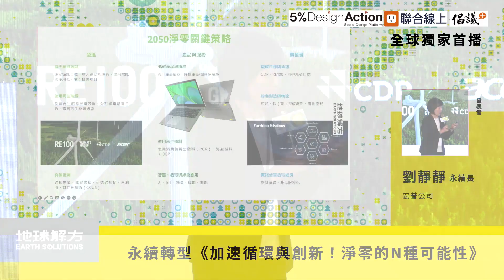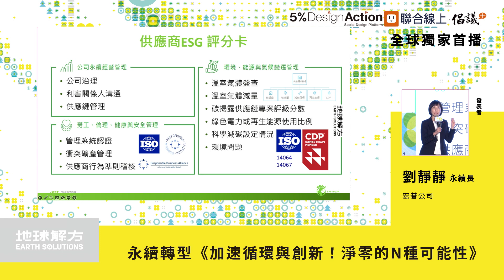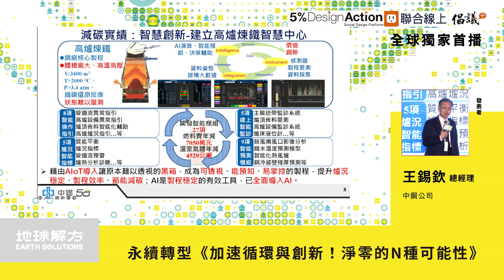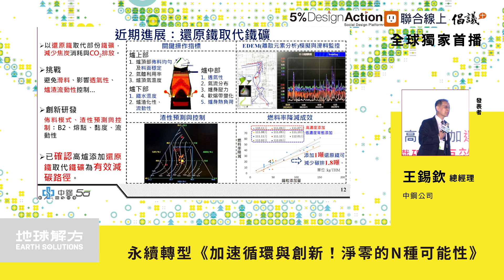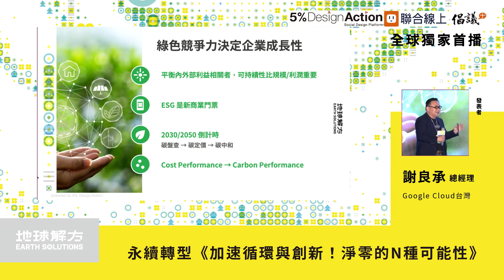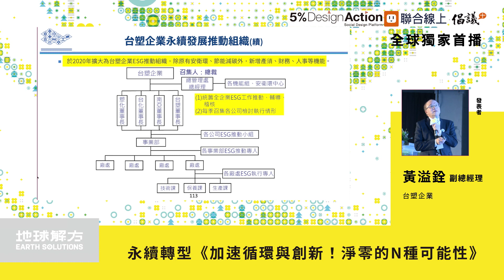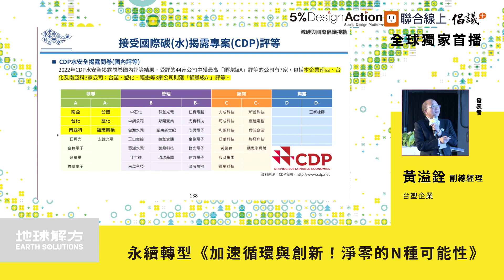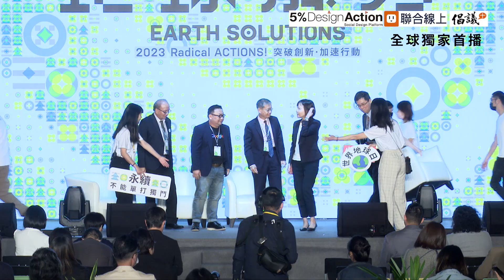【地球解方2023永續設計行動年會】Vol 1.永續轉型：加速循環與創新！淨零的N種可能性 - 2023/4/21